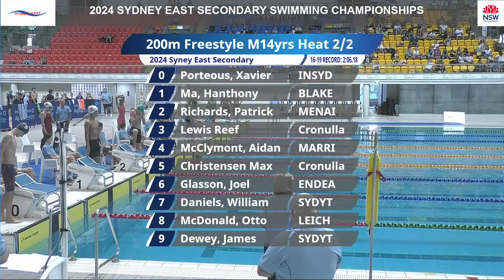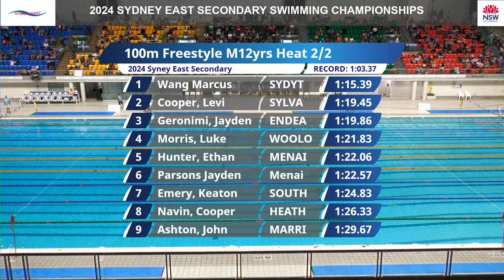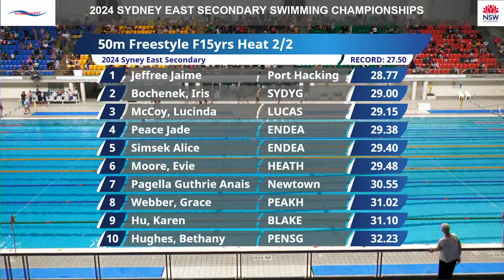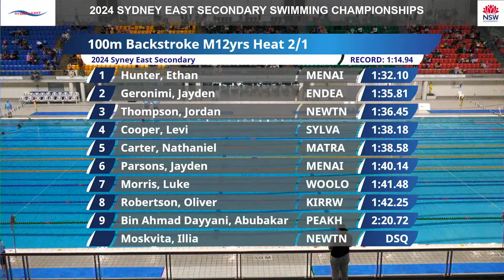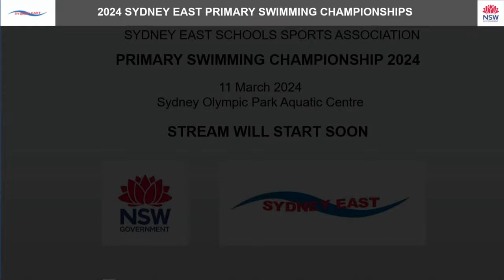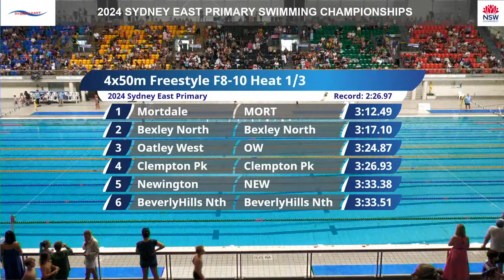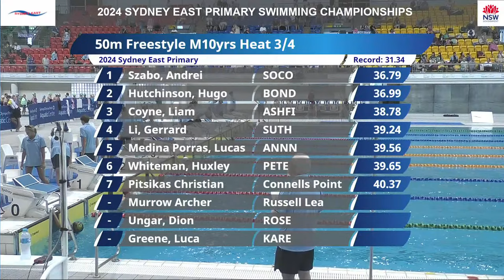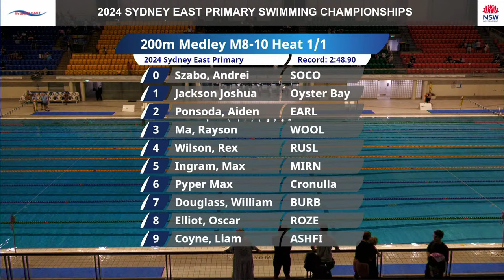2024 Sydney East School Sports Association Secondary and Primary Swimming Championships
2024 Sydney East Schools Sports Association  Secondary and Primary Swimming Championships from Sydney Olympic Park Aquatic Centre.

Consideration has been made to protect the identity of students whose parent/carer has not allowed permission to publish their image as part of this event.